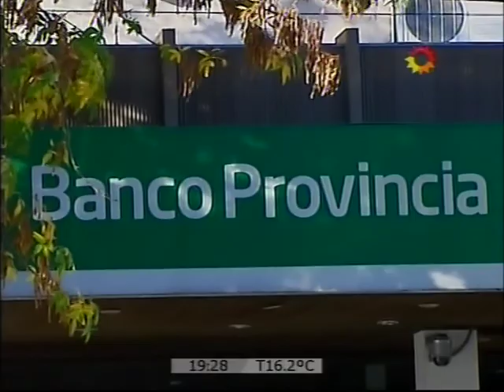Efectos de la causa Suris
Los bancarios preocupados por las suspensiones